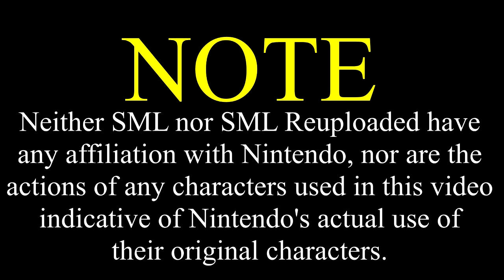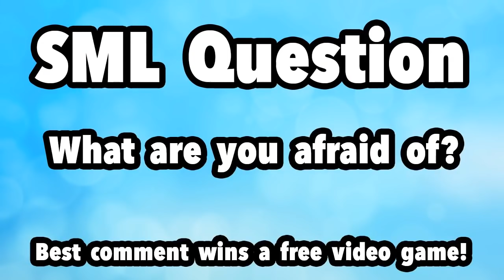SML Movie: Bowser Junior's Flu Shot [REUPLOADED]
Original Description: Bowser Junior is getting sick so his dad makes him get a flu shot!